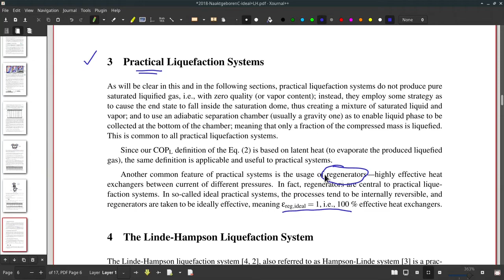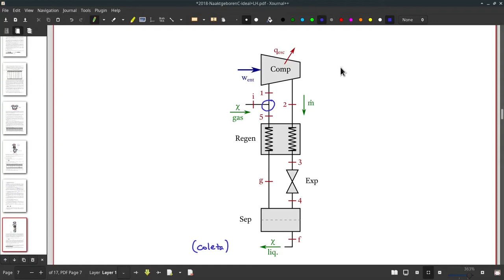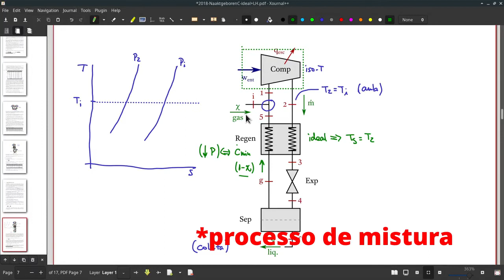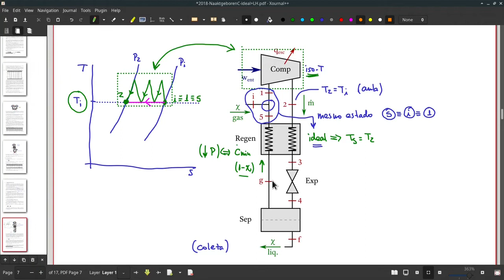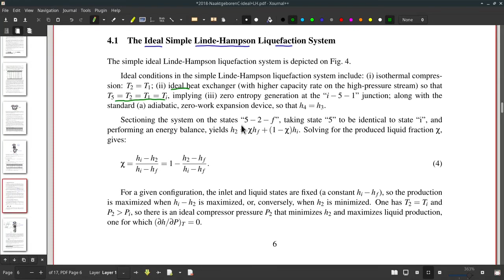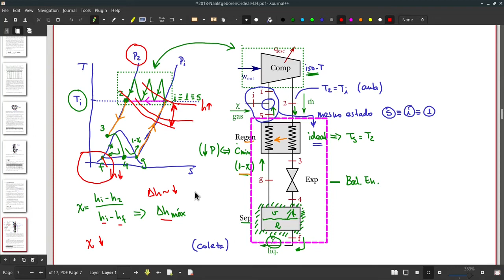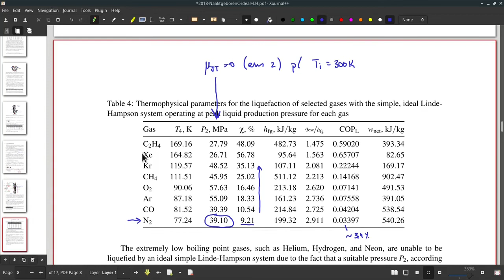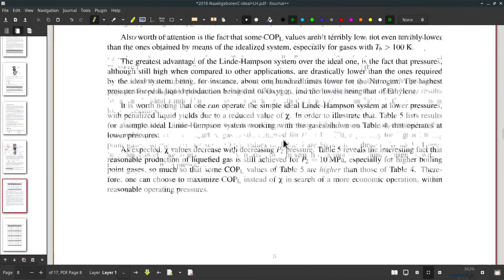EM45F AU.05.02-Β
Aula de Termodinâmica B de 04/05/2021 - Parte Β - Refrigeração Criogênica

# CHAPTERS:

00:00 - CNThermSci Intro
00:10 - Refrigeração Criogênica
00:36 - Ciclos de Linde-Hampson
01:59 - Ciclo de Linde-Hampson Ideal de Liquefação
20:04 - Variação de χ pela Pressão P2
21:45 - CNThermSci Outro